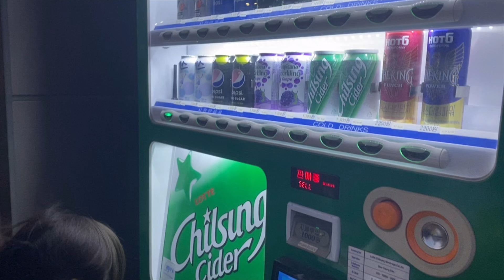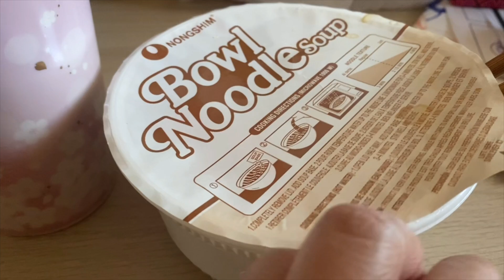HouseWife Vlog DiariesꔛᰔᩚParkꔛHousework from Homeꔛ☀︎Mommy Laundry Day🧺Hair cut 💇🏻‍♀️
Hi Everyone! 👋🏼  My name is Anabel and I’m Filipina 🇵🇭 born in Bicol. I'm happily Married to my Husband Will and Mother of Three makukulits. Their names are Ace, Abby and Isa..ᰔᩚ One of my Aunty mentioned to Me, that We are actually related to Showbiz Interviewer Mr. Ogie Diaz(UNCLE) and Ashley Mahalimuyak(COUSIN).໒( ♥ ◡ ♥ )७ I created this Channel to document some Memories. I will be sharing some Vlogs from the Past and throughout our Future Journeys. I’m just a Mom, taking care of my Family. As they say Memories never get too old, as Time goes by so quickly! I will try uploading more often! 🙏🏼 I hope You enjoy my Vlogs, please click on playlist to avoid confusion and Thumbnails. Have a wonderful day and stay safe! Thank You so much and it means a lot to Me.🥲
💌Anabel